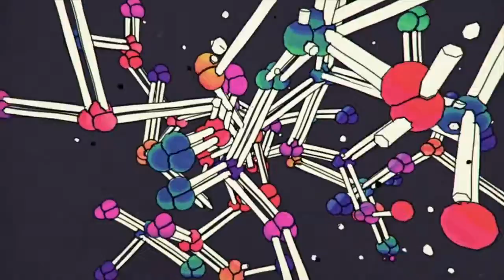Ｒ．ｉ．ｐ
Bryzus  Second Chance (im sorry i have no link idk where to find it )
is the chaneel i found it on)